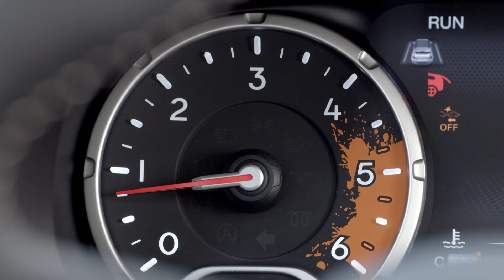Jeep Renegade Longitude - Spot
Importado de Brasil, el inédito SUV chico de la marca especialista en vehículos todoterreno cuenta con tres versiones de equipamiento, dos motores nafteros con hasta 187 CV, cajas manual o automática y tracción simple o 4x4.